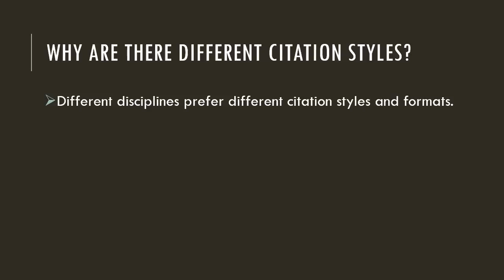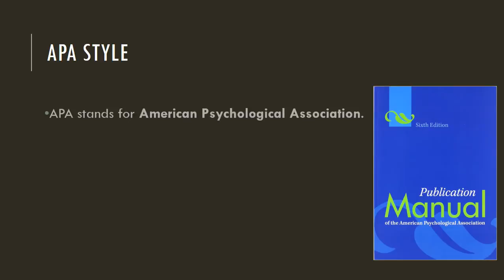Research Minute: Citation Styles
If you have questions about citation styles and the importance of citing, watch this short Research Minute Video.